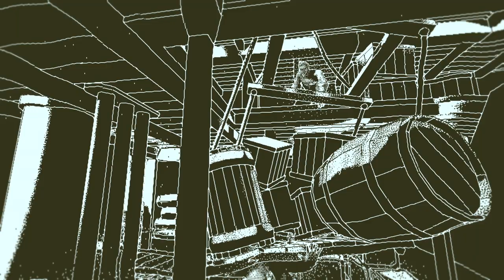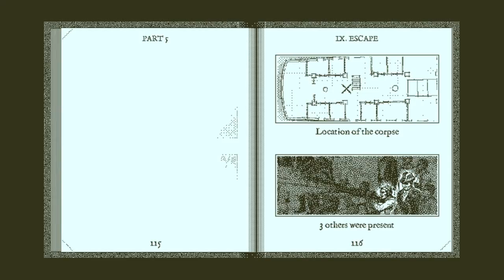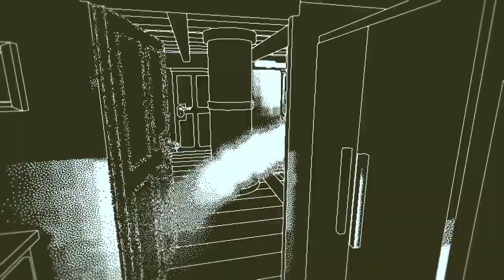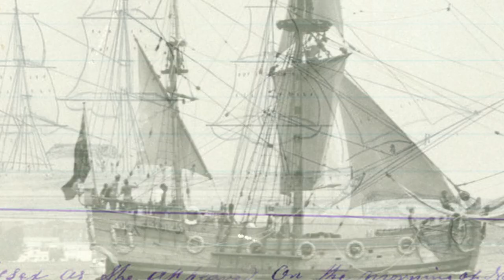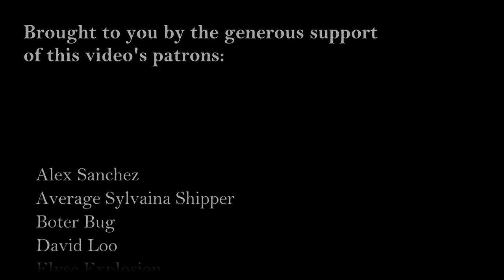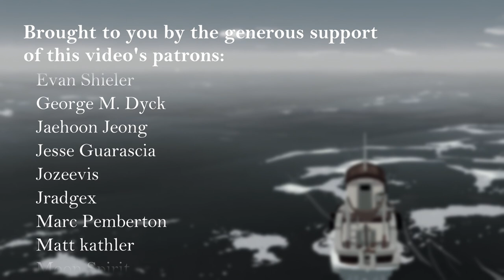Dredge and the Depths of Fear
Dredge was the latest game to have me confront my fears and phobias in new ways. What starts as a calm and cool fishing game descends into an adventure in Eldritch and Lovecraftian horror, focusing on the unfathomable deep of the ocean itself. Time to see what'll haunt me henceforth this time.

Daring myself to keep standing in the collapsing skyscraper that is Twitter: @VZedshows

Thank you to @hotcyder and @Veegie for advising me on the thumbnail for this video!

Chapters:
00:00:00 Intro
00:01:16 Part I: The Other Side of Arrival
00:06:24 Part II: A Record of Voyages Past... and the Necessary Tolls Surrendered
00:16:14 Part III: Snapshots from the Other World
00:18:45 Part IV: Beautiful and Uncanny, Unforgiving and Fathomless
00:24:19 Part V: All These Tall Tales

Selections from the Sunless Sea OST by Maribeth Solomon & Brent Barkman
Selections from the Subnautica OST by Simon Chylinski
Selections from the Return of the Obran Dinn OST by Lucas Pope
Selections from the Dredge OST by David Mason
Clark from the Minecraft OST by C418
The Hungry Ghost by I Think I Can Help You
Tides by Windows of Ken

Representatives of ceratioid families
By Masaki Miya et al. - Evolutionary history of anglerfishes (Teleostei: Lophiiformes): a mitogenomic perspective.

Chlamydoselachus anguineus stuffed at Aquarium tropical du Palais de la Porte Dorée (Paris, France).

Like this video? Check out some of my other uploads!